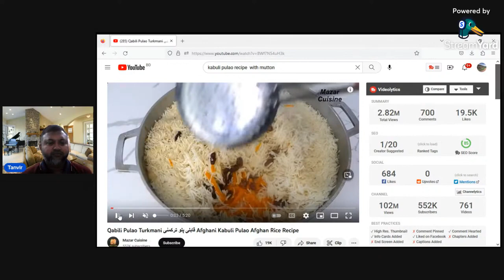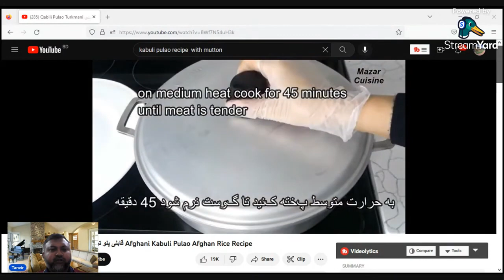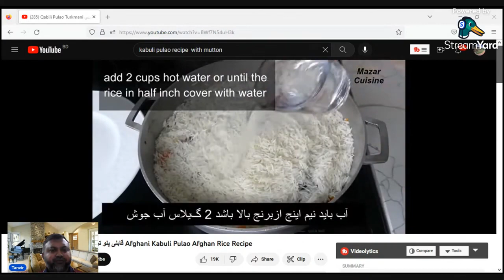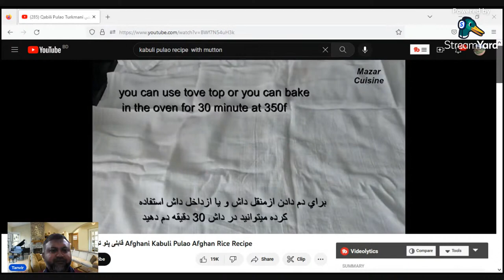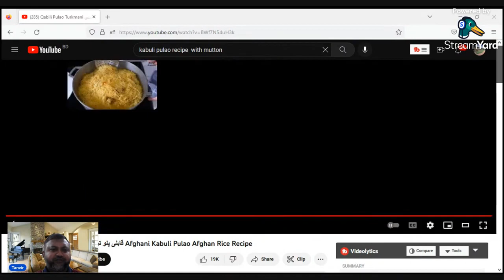Kabuli Pulao with Mutton Recipe: Reaction Video.